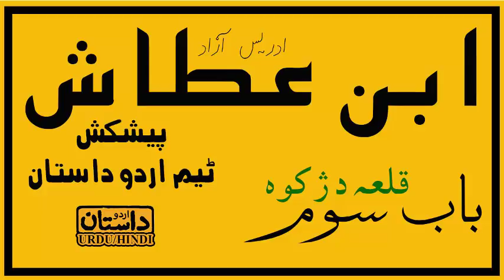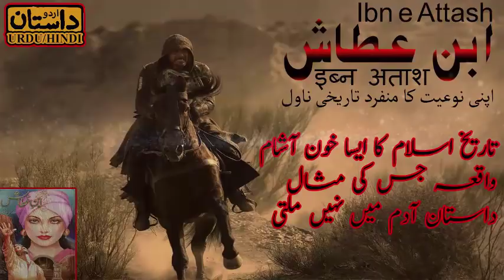Ibn e Attash # 18 باب سوم ۔ قلعہ دژکوہ | By Idris Azad | Urdu Dastaan (HINDI/URDU)